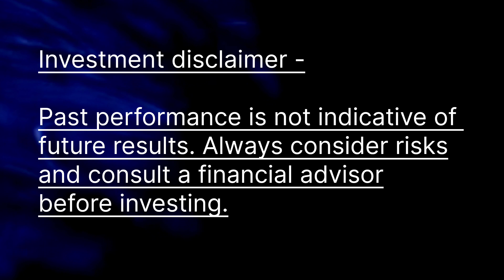Be the smart investor (learn from kids)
Gigapride presents a performance for "smart investment awareness". this performance has basically done for World Investor Week 2023 (in India from Oct 9-15, 2023), held by BSE Investors Protection Fund.

Gigapride little artists :-
Left to right - Lavi Chaudhary, Ankita ghainyar, Vansh Sikarwar, Manu Baghel, Priyanshi Baghel.
Sitting in the middle - Pratibha Baghel

Scripted & instructed by - Aradhana pandey.